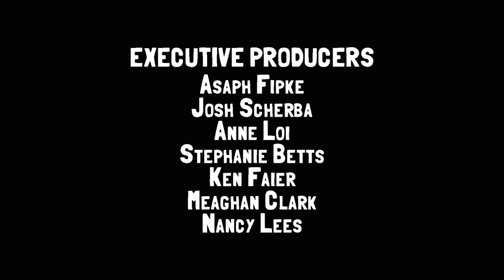Slugterra Ascension Episode 8 Exit Strategy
The team has finally found an exit to escape from the abandoned tunnels, only to find it blocked once again by the monster that’s been stalking them, trying to snatch their new slug, Uni. But help arrives from an unusual source.